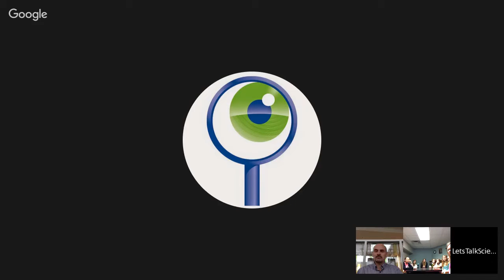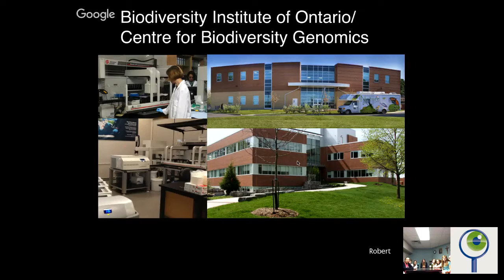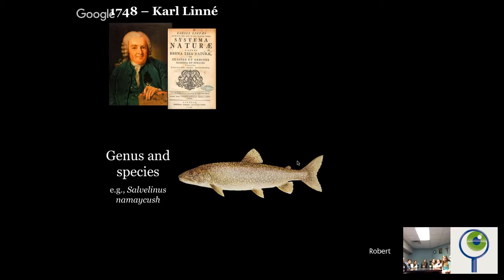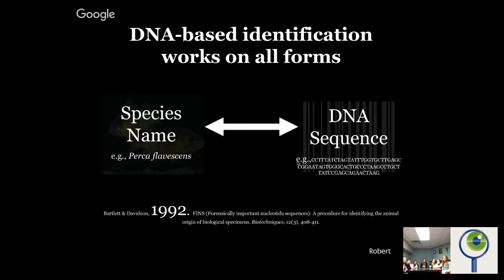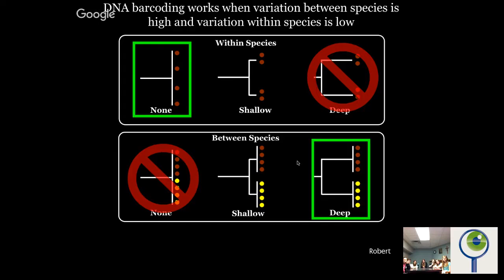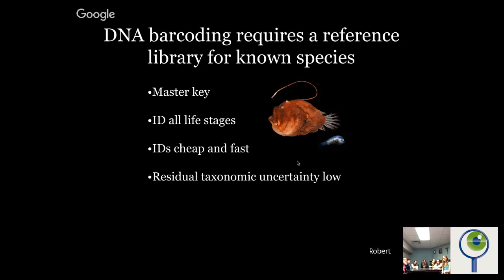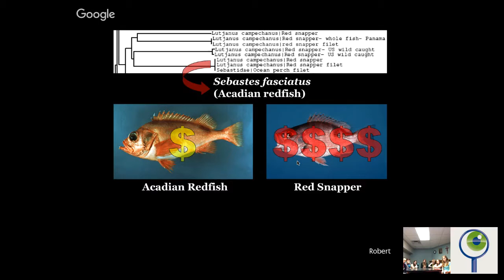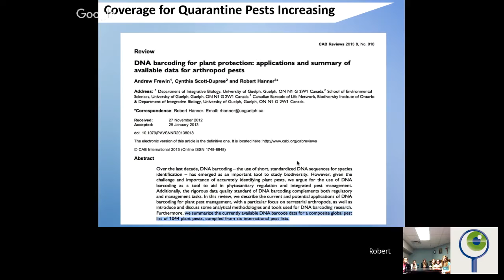DNA Day: DNA Barcoding and Food Security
Do you teach junior high or high school students? Help them understand the importance of DNA barcoding and synthetic biology for food security and health research by participating in these DNA Day events.

Panel 1: DNA Barcoding and Food Security
Presented in collaboration with the Biodiversity Institute of Ontario

9-10 am (Eastern Time)

Bob Hanner (moderator) — Associate Professor, Biodiversity Institute of Ontario, University of Guelph
Amanda Naaum — Lead Molecular Biologist, TRU-ID Ltd.
Jeff Farber — Full Professor, Department of Food Science, University of Guelph